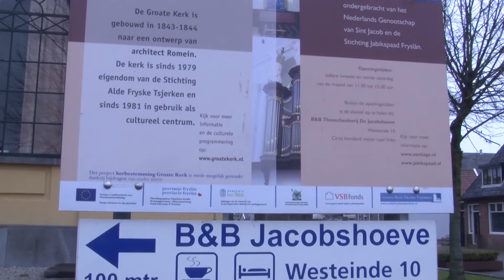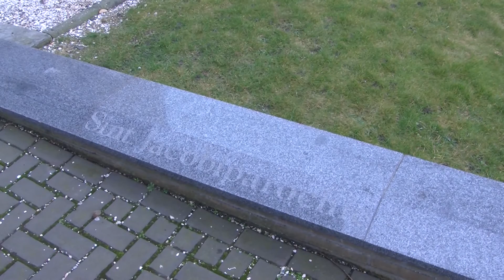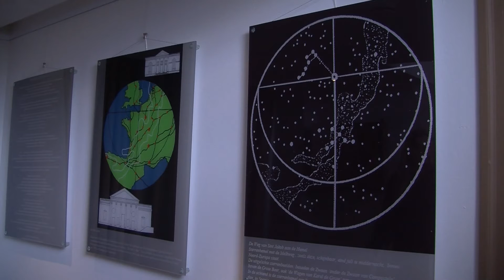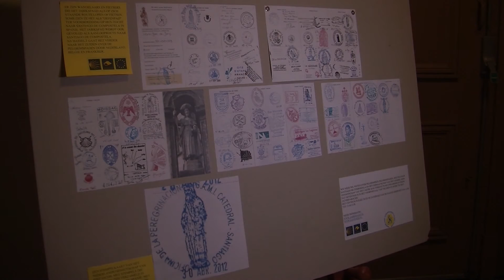GPTV: Pelgrimsestafette naar Sint Jabik in 2018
Ontelbaar veel mensen hebben al eens de pelgrimsroute naar Santiago de Compostella in Spanje gelopen. Een flinke tocht die veelal vanuit geloofsovertuiging wordt aanvaard. Een aanmerkelijk deel van de pelgrims dat tegenwoordig naar Santiago reist, doet dit echter vanwege het cultuurhistorische erfgoed op de route of vanwege de fysieke uitdaging. Ook geven veel Santiagogangers aan dat zij op zoek zijn naar de zin van het bestaan. De route is in Spanje gemarkeerd met palen en borden met daarop een Sint Jacobsschelp. Aan het einde van het tocht bezoekt men namelijk het graf van de apostel Jacobus. Je kunt alleen de laatste honderd kilometer lopen, maar veel Nederlanders die de pelgrimsroute lopen, kiezen ervoor om te starten vanuit Sint Jacobiparochie. Daar ligt het begin van het Jabikspaad dat loopt tot Zwolle. Het is een mooi begin van de tocht naar Santiago de Compostella. Het Nederlands Genootschap Sint Jacob en de Stichting Jabikspaad Fryslân keren de route echter om. Volgend jaar vindt er vanuit het zuiden van het land via drie routes een estafettepelgrimtocht plaats met als eindbestemming Sint Jabik, oftewel Santiago aan het Wad.